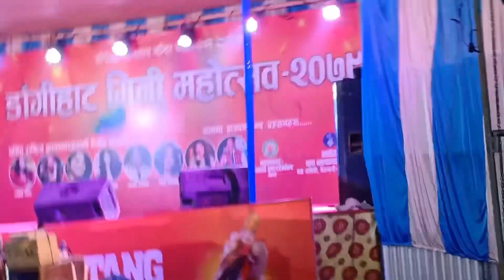Finally Rachana Rimalko sketch pani dina paye. she was excited after looking the sketch🎨🖼️❤️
she was excited after looking her sketch.